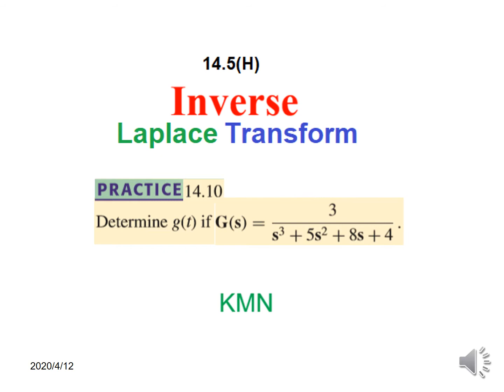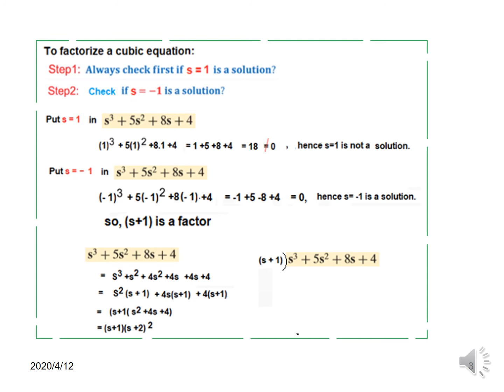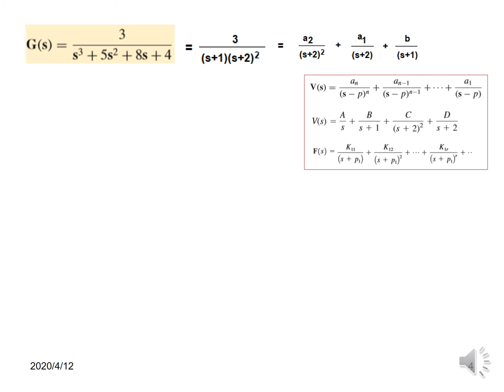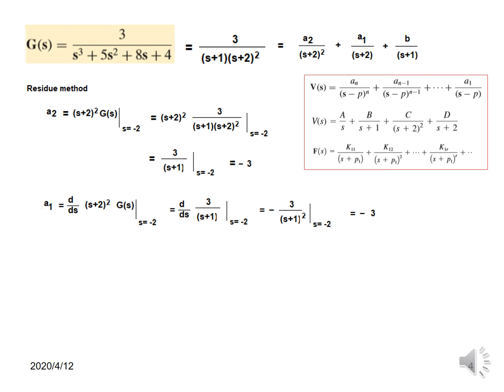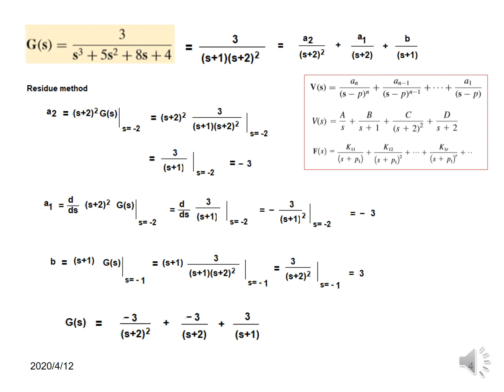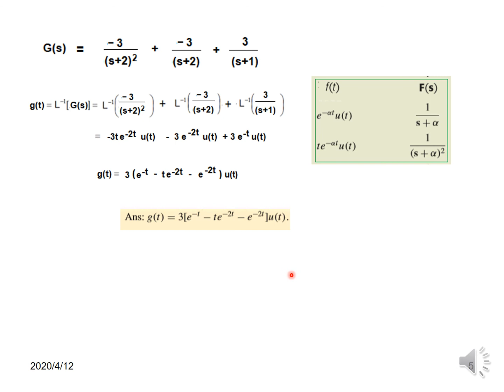ENA 15.4 (14.5 ref: Hayt)) (Urdu/Hindi) Inverse Laplace Transform Practice Problem 14.10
This video is in Urdu/Hindi. Here we have solved practice problem 14.10 from the book "Engineering Circuit Analysis"